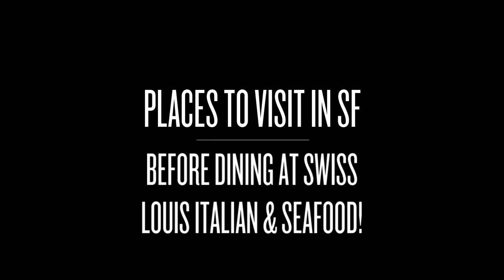Visit these Places in SF Before Dining with Us!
A tradition in San Francisco since 1936, our waterfront dining rooms, provides a magnificent view of the Golden Gate Bridge, Alcatraz and the always entertaining Sea Lions. We offer a casual dining experience that includes delicious Traditional Italian fare and fresh seafood at reasonable prices.

Swiss Louis Italian & Seafood Restaurant